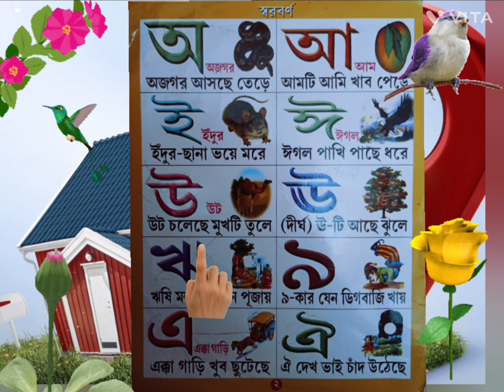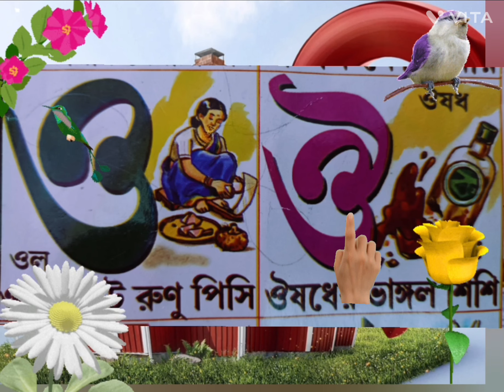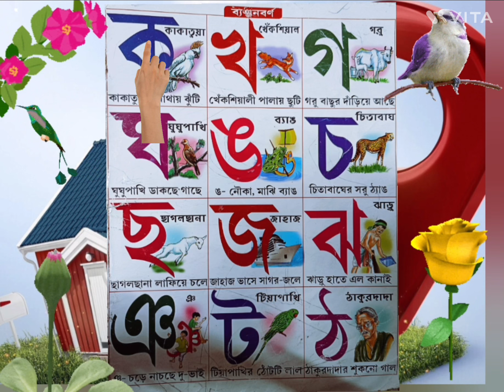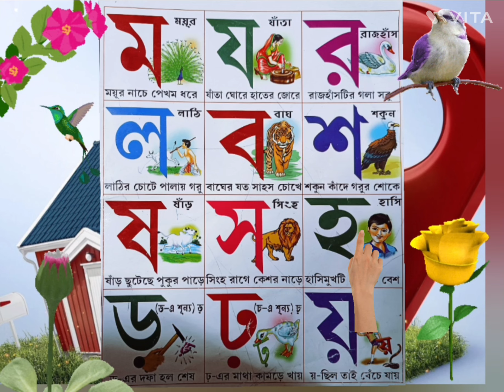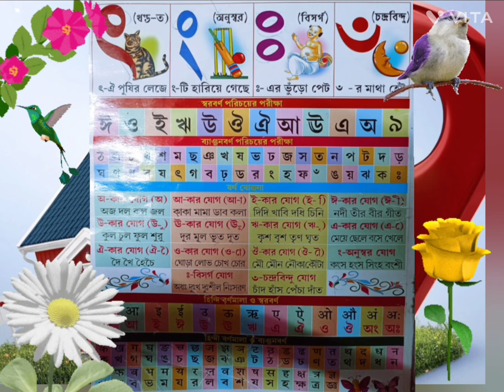বর্ণপরিচয় স্বরবর্ণ ও ব্যঞ্জনবর্ণ শিক্ষা।। বাংলা বর্ণমালা স্বরবর্ণ ব্যঞ্জনবর্ণ অর্থ সহকারেস্বরবর্ণ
স্বরবর্ণ ও ব্যঞ্জনবর্ণ,স্বরবর্ণ,ব্যঞ্জনবর্ণ,স্বরবর্ণ ও ব্যঞ্জনবর্ণ পড়া,স্বরবর্ণ ও ব্যঞ্জনবর্ণের সঠিক উচ্চারণ,ব্যাঞ্জনবর্ণ,বাংলা স্বরবর্ন ও ব্যাঞ্জনবর্ন পরিচয়,বাংলা স্বরবর্ণ অ আ ই ঈ উ ঊ ঋ এ ঐ ও ঔ,আদর্শ লিপির বই,ব্যঞ্জনবর্ণের সহিত স্বরবর্ণের যোগ,আদর্শ লিপির বই পড়া,আদর্শ লিপি,ঘ ব্যঞ্জনবর্ণ (৩৯টি)/বাংলা হাতেখড়ি part 02,স্বরবর্ণ(অ আ ই ঈ উ ঊ ঋ এ ঐ ও ঔ,ঞ বাংলা বর্ণ আদর্শ লিপি,বাংলা ব্যঞ্জনবর্ণ,ঘ ব্যঞ্জনবর্ণ (৩৯টি,স্বর ও ব্যঞ্জন ধ্বনি,ব্যঞ্জনবর্ণ উচ্চারণ

বাংলা বর্ণমালা স্বরবর্ণ ব্যঞ্জনবর্ণ অর্থসহকার,
বাংলা স্বরবর্ণ ব্যঞ্জনবর্ণ,
স্বরবর্ণ ব্যঞ্জনবর্ণ শুদ্ধ উচ্চারণ,
স্বরবর্ণ কয়টি ব্যঞ্জনবর্ণ কয়টি,
বাংলা স্বরবর্ণ উচ্চারণ,
বাংলা স্বরবর্ণ ও ব্যঞ্জনবর্ণ,
স্বরবর্ণ ব্যঞ্জনবর্ণ,
বাংলা বর্ণমালার সঠিক উচ্চারণ,
স্বরবর্ণ ব্যঞ্জনবর্ণ বাংলা,
স্বরবর্ণ ব্যঞ্জনবর্ণ সঠিক উচ্চারণ,
বাংলা ব্যঞ্জনবর্ণ কয়টি,
বাংলা ব্যঞ্জনবর্ণের উচ্চারণ,
ব্যঞ্জনবর্ণ স্বরবর্ণ,
ব্যঞ্জনবর্ণ কয়টি,
ব্যঞ্জনবর্ণ সরাসরি
বাংলা স্বরবর্ণ ব্যঞ্জনবর্ণ বাক্য তৈরি,
বাংলা স্বরবর্ণ ব্যঞ্জনবর্ণ,
ব্যঞ্জনবর্ণ কাকে বলে,
ব্যঞ্জনবর্ণ উচ্চারণ,
ব্যঞ্জনবর্ণ দিয়ে শব্দ গঠন,
স্বরবর্ণ ব্যঞ্জনবর্ণ বাংলা,
স্বরবর্ণ ব্যঞ্জনবর্ণ শিক্ষা,
বাংলা ব্যঞ্জনবর্ণ কয়টি,
স্বরবর্ণ ব্যঞ্জনবর্ণ পড়া,
বাংলায় ব্যঞ্জনবর্ণ,
বাংলা ব্যঞ্জনবর্ণ উচ্চারণ,
ব্যঞ্জনবর্ণ শিখি,
স্বরবর্ণ ব্যঞ্জনবর্ণ,
বাংলা স্বরবর্ণ উচ্চারণ,
ব্যঞ্জনবর্ণ কয়টি